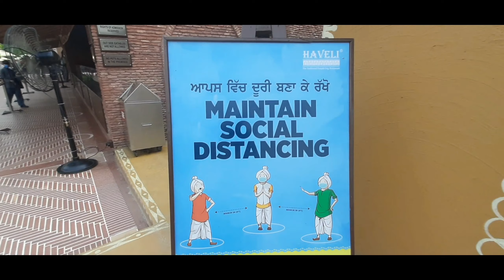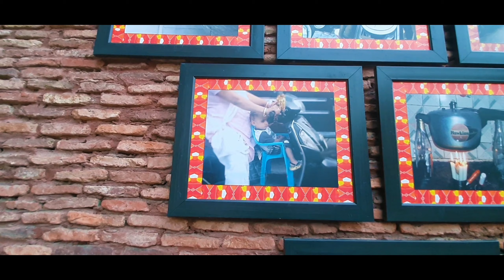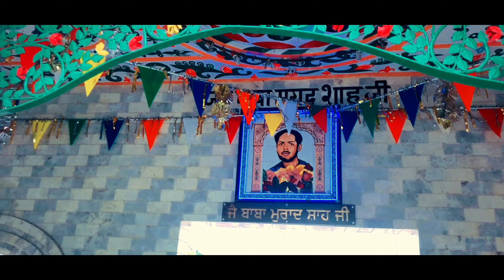Amritsar to Jalandhar | Haveli | Nakodar | Sk Bike Riding Vlog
MY GEAR
MOBILE - SAMSUNG M31
TRIPOD - GORILLA
SELFI STICK - YUGTUN

Plz WATCHING MY VIDEO ALL FRIEND KEEP SUPPORTING ME PLZ 🙏🙏🙏🙏🙏